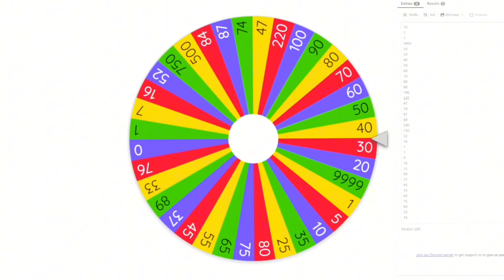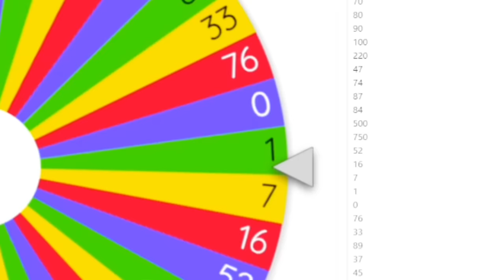I Played The Game On 10 Hertz | Gorilla Tag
Did you make Sure to like